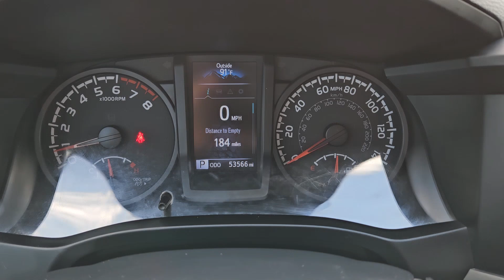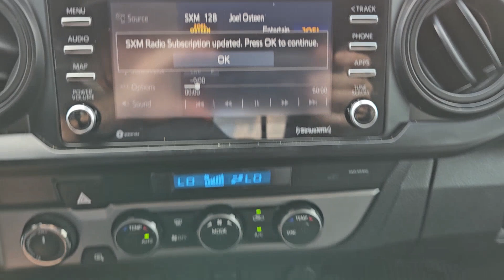2022 Toyota Tacoma TRD Sport TX Bastrup, Camp Swift, Cedar Creek, Utley, Webberville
Pre-Owned 2022 Toyota Tacoma TRD Sport available at Covert Chevrolet Buick GMC located in 702 Texas 71, Bastrop, TX, 78602. Servicing the Bastrup, Camp Swift, Cedar Creek, Utley, Webberville area.

Get into the  2022  Toyota Tacoma.  You'll be comfortable, connected, and focused on the road or trail ahead in this capable Tacoma. Driver assistance technology including a backup camera comes standard, as does a  composite bed, deck rail system, and no shortage of can-do attitude! These are just some of the great options this vehicle comes with: Apple Carplay®/Android Auto®, Satellite Radio, Back-Up Camera, Four Wheel Drive, Dual Zone A/C, Heated Front Seat(s), Electronic Stability Control, Steering Wheel Audio Controls, Traction Control, Intermittent Wipers. You need practical,  but you want fun. Don't miss out. Get the best of both worlds when you get into this super-versatile Tacoma. Come in and meet our expert team. We know what it takes to give you an outstanding test drive experience.